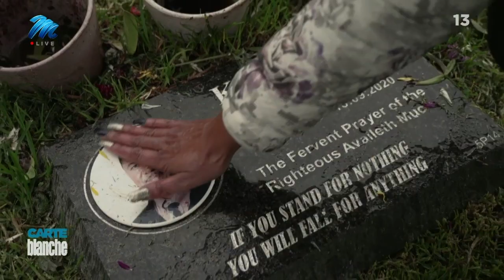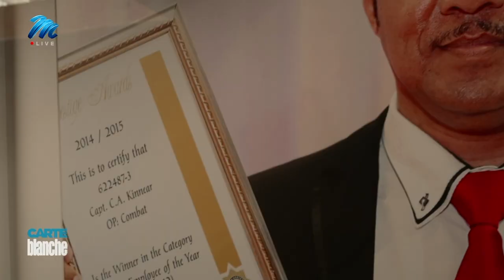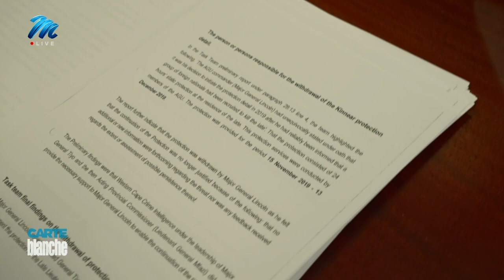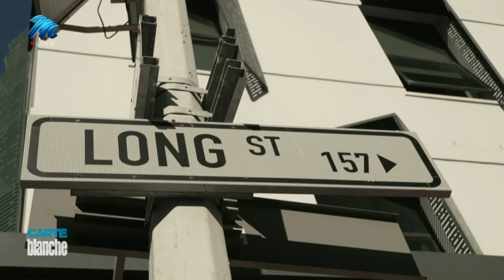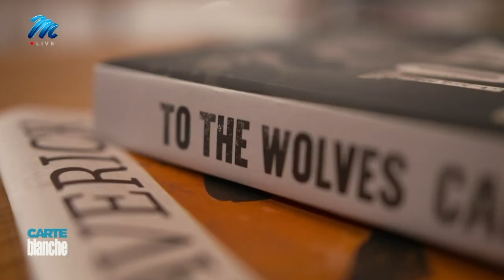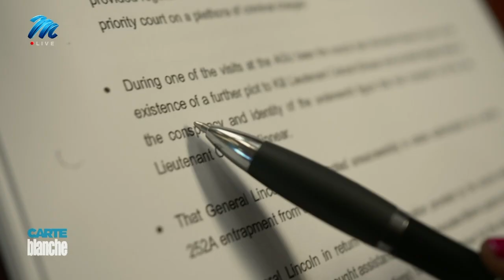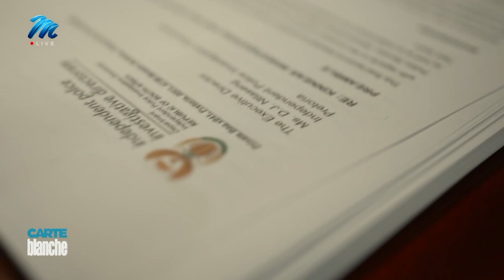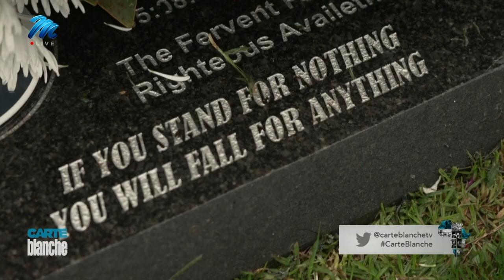The ultimate price | Carte Blanche | M-Net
𝗧𝗵𝗶𝘀 𝘀𝘁𝗼𝗿𝘆 𝗼𝗿𝗶𝗴𝗶𝗻𝗮𝗹𝗹𝘆 𝗮𝗶𝗿𝗲𝗱 𝗼𝗻 𝗦𝘂𝗻𝗱𝗮𝘆 𝟳 𝗔𝘂𝗴𝘂𝘀𝘁 𝟮𝟬𝟮𝟮.
A thorn in the side of organised crime, and a spear in the fight for justice: that’s how colleagues describe Lieutenant-Colonel Charl Kinnear, a highly decorated detective. His investigations disrupted the complex patterns of gang warfare and police complicity on the Cape Flats in the Western Cape. It was a dangerous job at the best of times, and Kinnear should’ve enjoyed the support of his commanding officers. But according to an explosive new report, he was abandoned by his police bosses at the height of his investigations. Kinnear paid the ultimate price. After being tracked for weeks, he was gunned down on his doorstep. Now his wife, Nicolette, is demanding justice for her husband’s murder.